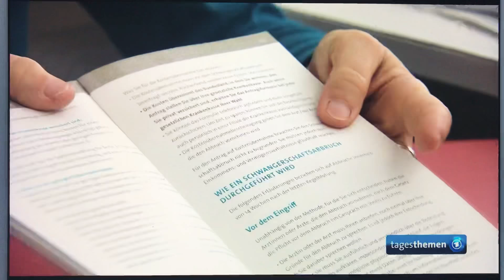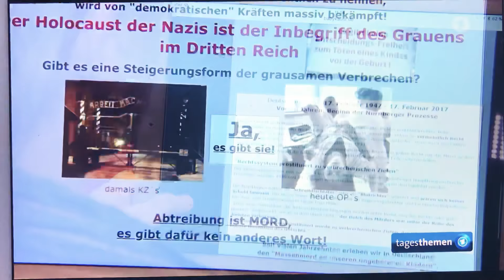Tagesthemen vom 20. März 2018, Paragraph 219aStGB im Praxischeck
Eine Ärztin, eine pro familia-Vertreterin und eine Betroffene schildern die Folgen des öffentlichen Informationsverbots über Schwangerschaftsabbrüche. Von Aline Stiegler.